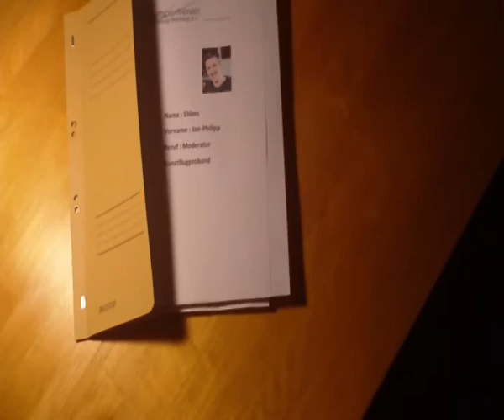Radio Westfalica - Segelkunstflug